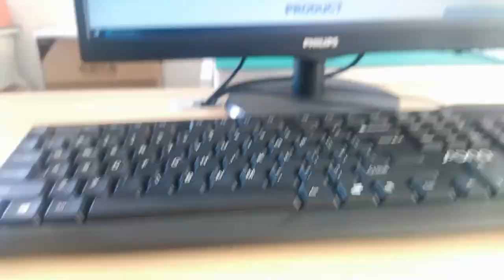8211-1X1T-36-F Compatible ZhuSun Jack Ask for Datasheet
OEM/ODM Factory offer replacements 100% cross 8211-1X1T-36-F. Reduce COST BY 30%. Reduce LEAD TIME BY 50%.

MTJ-USB-88JX1-FS-PG-LL-M41
GTI07-30113
RC-122C09-015
RU3-261A1D11
MIC24U1C-6131W-LF3
MIC24U16131W-LF3
43F-1201DYD2NL

Product Link